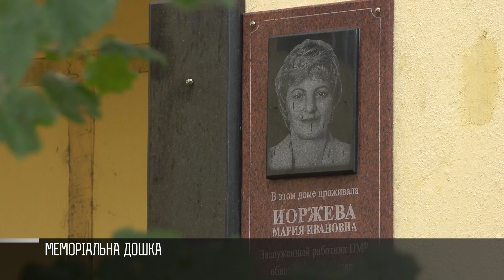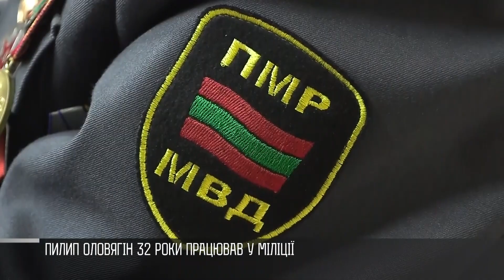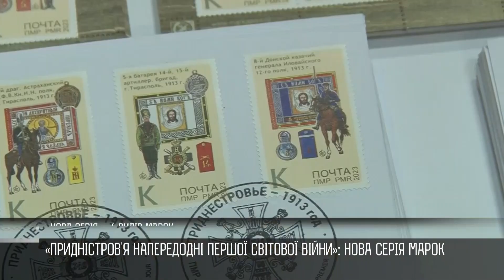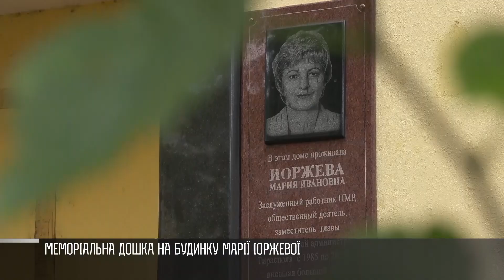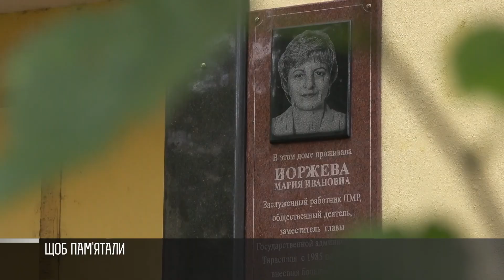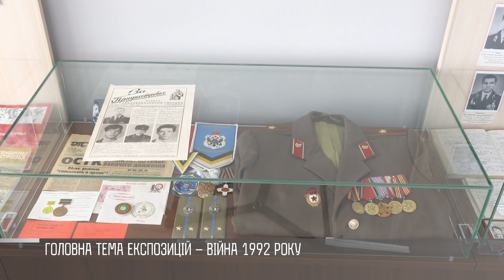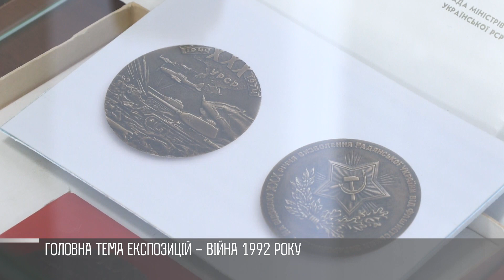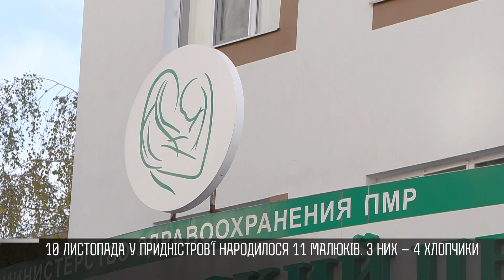Як це було - 13/11/23